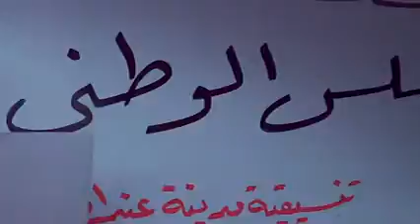حلب - عندان || مظاهرة طلابية لرفاق الشهيد خالد16-10جـ3